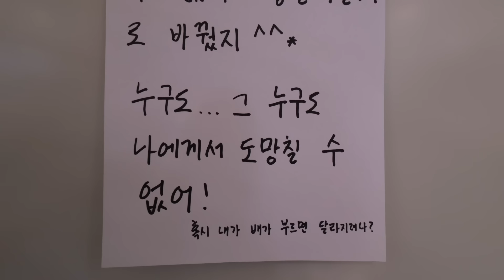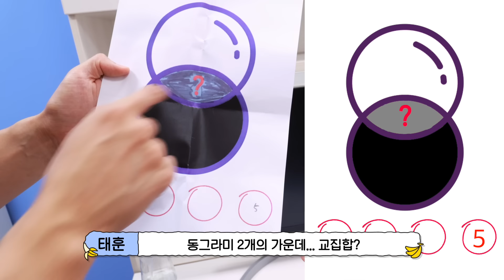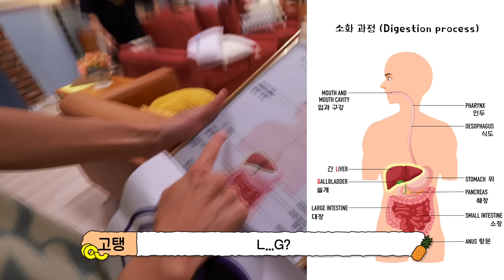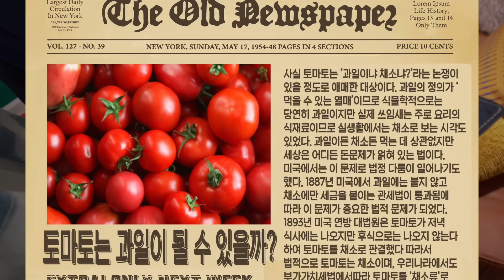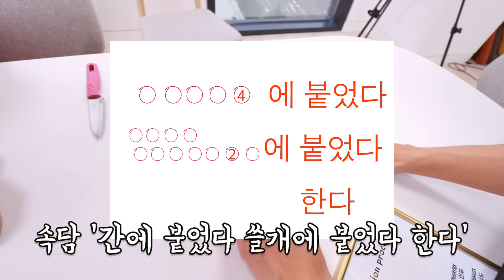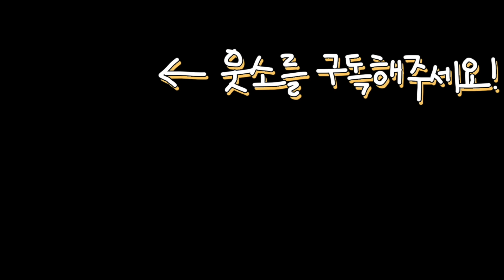내가 곧 탕후루가 될 과일이라면ㅋㅋㅋㅋ 공포의(?) 먹짱 피하기🍓🍎🍌🍍🥭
오늘따라 왜이렇게 정신 없냐고 ㅋㅋㅋㅋㅋ